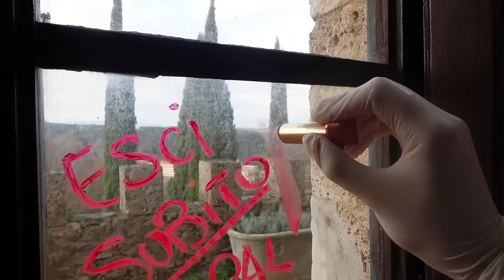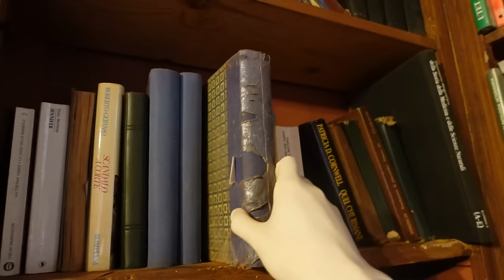ENTRIAMO NEL CASTELLO DI CANTERVILLE | leo&tommy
Due pergamene ci hanno fatto incontrare al castello di Canterville, abbiamo affrontato molti scherzi misteriosi e… se volete trovare tutte le risposte alle domande non vi resta che andare a vedere il film “Il fantasma di Canterville” dal 18 gennaio al cinema!
BUONA VISIONE

📩EMAIL PER COLLAB:
(altre email verranno ignorate)

- ESCE UN NUOVO VIDEO IL SABATO ORE 14.00 💻

- ATTREZZATURA:
TELECAMERA: Sony Vlog-ZV 1
LUCI: ring light anello led 48cm
VIDEO: wondershare Filmora

leo&tommy